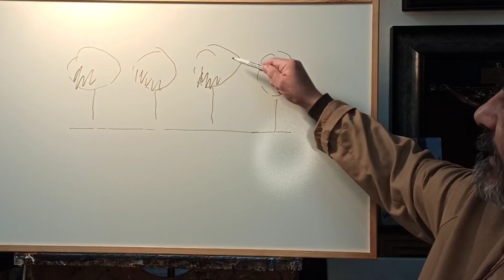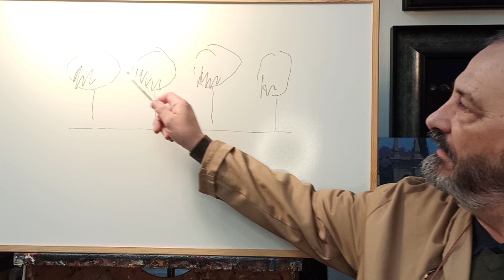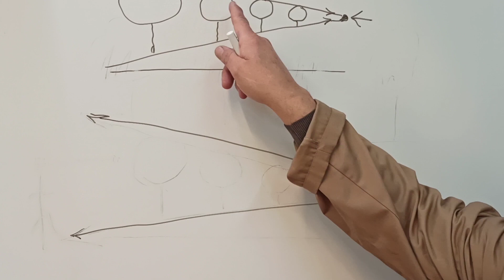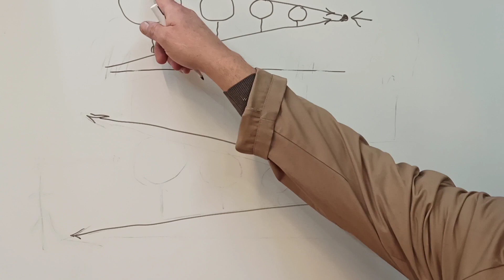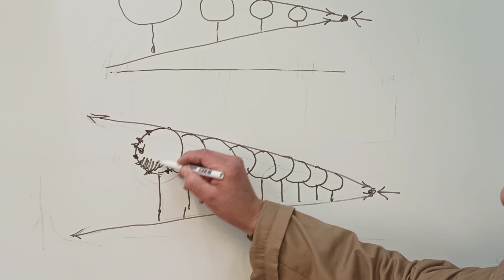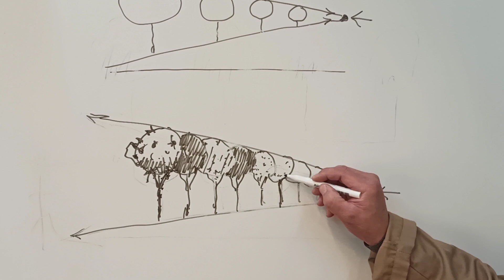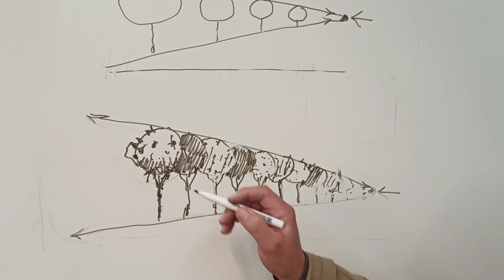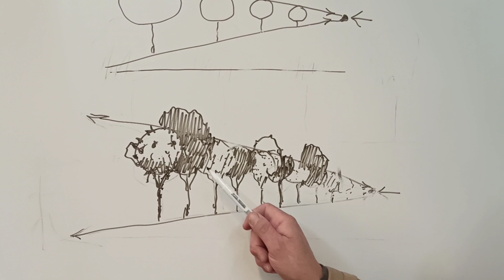25 LA PERSPECTIVA EL ASOLAPAMIENTO POR LUIS RIZO PINTOR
LA PERSPECTIVA NATURAL Y  PRACTICA